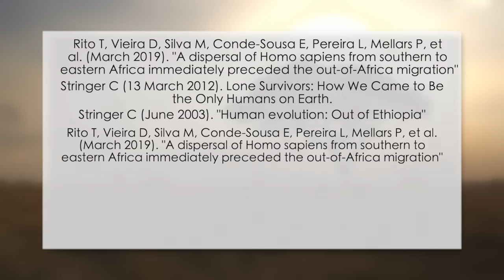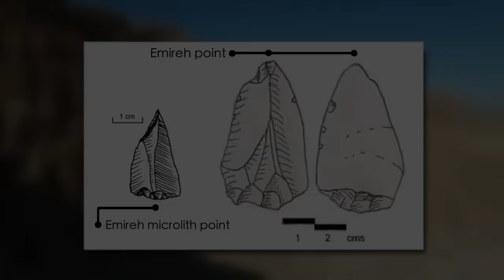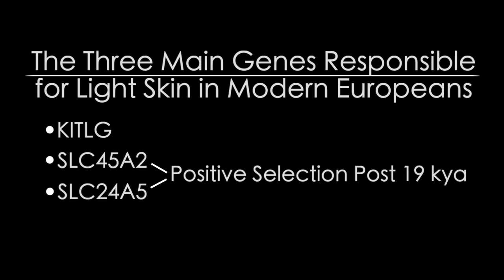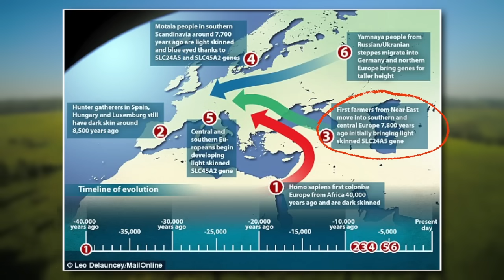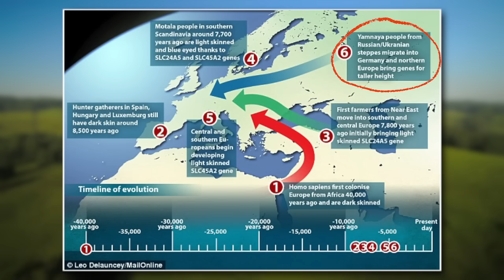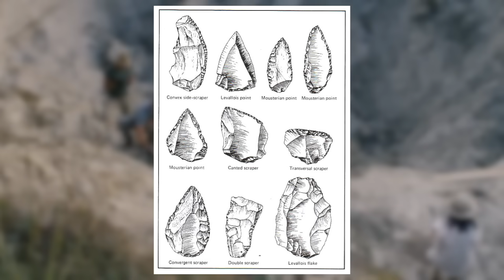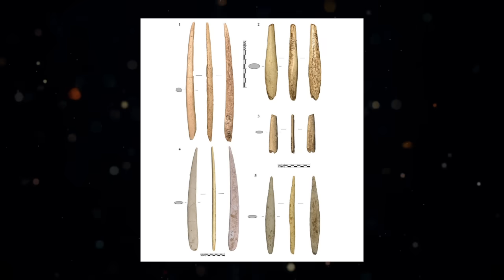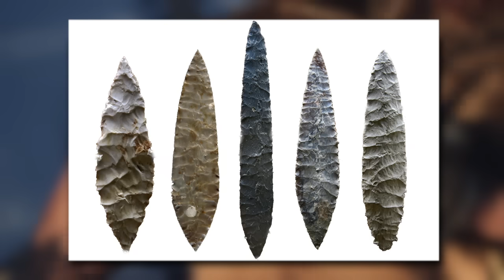The First Europeans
Sources in order from start to finish:
Gabunia, Leo; et al. (2000). "Earliest Pleistocene Hominid Cranial Remains from Dmanisi, Republic of Georgia: Taxonomy, Geological Setting, and Age". Science. 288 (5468): 1019–1025.
Carbonell, E. (2008). "The first hominin of Europe" (PDF). Nature. 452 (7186): 465–469. Bibcode:2008Natur.452..465C. doi:10.1038/nature06815. hdl:2027.42/62855. PMID 18368116. S2CID 4401629.
Klein, R. (2009). "Hominin dispersals in the Old World". In Scarre, C. (ed.). The Human Past (2nd ed.). Thames and Hudson. p. 108. ISBN 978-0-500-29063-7.
Arsuaga, J. L.; Martínez, I.; Gracia, A.; Lorenzo, C. (1997). "The Sima de los Huesos crania (Sierra de Atapuerca, Spain). A comparative study". Journal of Human Evolution. 33 (2–3): 219–281. doi:10.1006/jhev.1997.0133. PMID 9300343.
Chen, Lu, et al. “Identifying and Interpreting Apparent Neanderthal Ancestry in African Individuals.” Cell, Cell Press, 30 Jan. 2020,
Hoffecker, John F. “Out of Africa: Modern Human Origins Special Feature: The Spread of Modern Humans in Europe.” Proceedings of the National Academy of Sciences of the United States of America, National Academy of Sciences, 22 Sept. 2009,
Higham, Tom, et al. “The Earliest Evidence for Anatomically Modern Humans in Northwestern Europe.” NASA/ADS,
Lalueza-Fox, C.; Sampietro, M. L.; Caramelli, D.; Puder, Y. (2013). "Neandertal evolutionary genetics: mitochondrial DNA data from the iberian peninsula". Molecular Biology and Evolution. 22 (4): 1077–1081. doi:10.1093/molbev/msi094. PMID 15689531.
Fabre, V.; Condemi, S.; Degioanni, A. (2009). "Genetic evidence of geographical groups among Neanderthals". PLOS ONE. 4 (4): e5151. Bibcode:2009PLoSO...4.5151F. doi:10.1371/journal.pone.0005151. PMC 2664900. PMID 19367332.
Trinkaus, Erik. “European Early Modern Humans and the Fate of the Neandertals.” Proceedings of the National Academy of Sciences of the United States of America, National Academy of Sciences, 1 May 2007,
Lieberman, D. E. (1998). "Sphenoid shortening and the evolution of modern human cranial shape". Nature. 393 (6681): 158–162. Bibcode:1998Natur.393..158L. doi:10.1038/30227. PMID 9603517. S2CID 4409749.
Formicola, V.; Giannecchini, M. (1998). "Evolutionary trends of stature in Upper Paleolithic and Mesolithic Europe". Journal of Human Evolution. 36 (3): 319–333. doi:10.1006/jhev.1998.0270. PMID 10074386.
Allentoft, M. E.; Sikora, M. (2015). "Population genomics of Bronze Age Eurasia". Nature. 522 (7, 555): 167–172. Bibcode:2015Natur.522..167A. doi:10.1038/nature14507. PMID 26062507. S2CID 4399103.
Beleza, S.; et al. (2012). "The Timing of Pigmentation Lightening in Europeans". Molecular Biology and Evolution. 30: 24–35. doi:10.1093/molbev/mss207. PMC 3525146. PMID 22923467.
Jones, E.R. (2015). "Upper Palaeolithic genomes reveal deep roots of modern Eurasians". Nature Communications. 6: 8912. Bibcode:2015NatCo...6.8912J. doi:10.1038/ncomms9912. PMC 4660371. PMID 26567969.
Wood, Bernard, ed. (2011). "Aurignacian". Wiley-Blackwell Encyclopedia of Human Evolution. John Wiley. ISBN 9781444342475.
Prat, Sandrine; Péan, Stéphane C.; Crépin, Laurent; Drucker, Dorothée G.; Puaud, Simon J.; Valladas, Hélène; Lázničková-Galetová, Martina; van der Plicht, Johannes; Yanevich, Alexander (17 June 2011). "The Oldest Anatomically Modern Humans from Far Southeast Europe: Direct Dating, Culture and Behavior". plosone. doi:10.1371/journal.pone.0020834.
Kipfer, Barbara Ann. "Encyclopedic Dictionary of Archaeology". Kluwer Academic/Plenum Publishers, 2000. P. 216. ISBN 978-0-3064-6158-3